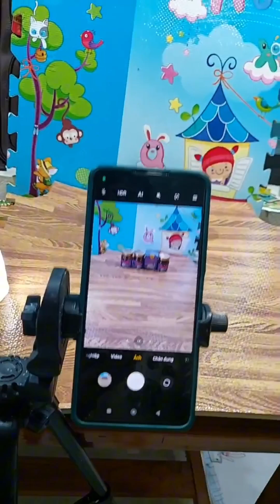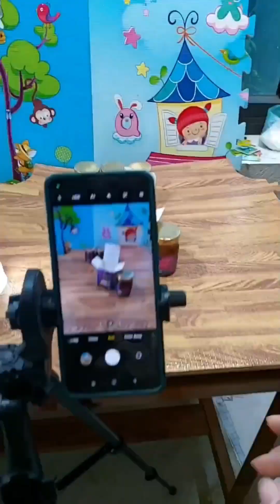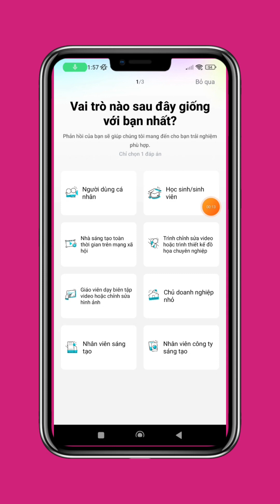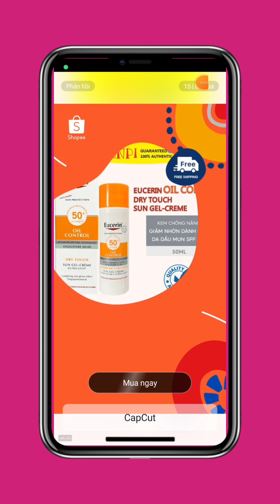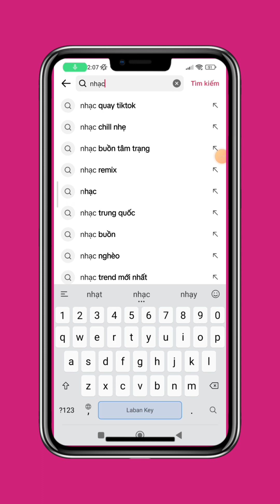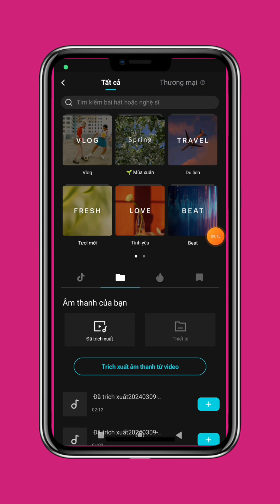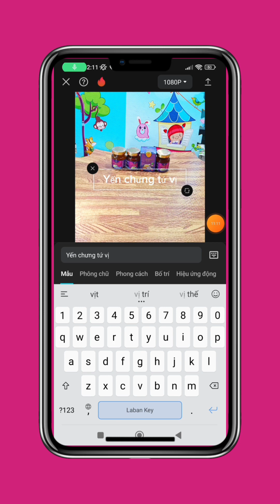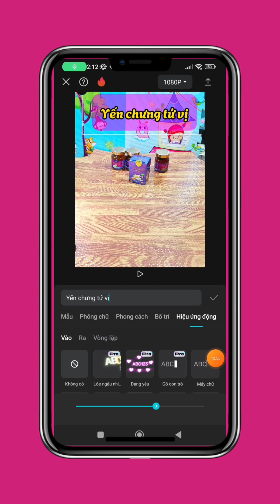LÀM VIDEO ĐỒ VẬT DI CHUYỂN SIÊU SIÊU DỄ -VIDEO STOP MOTION